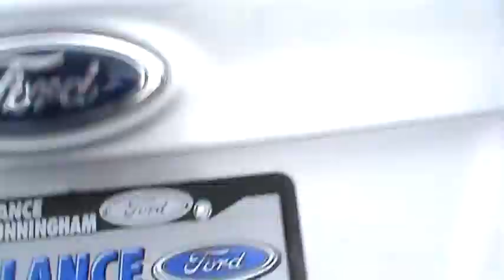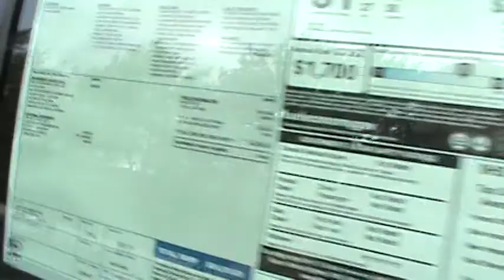FOR SALE 2013 FORD FOCUS SE STK# 30165